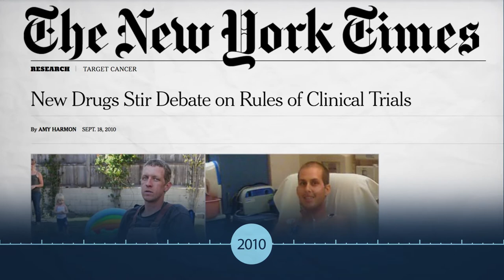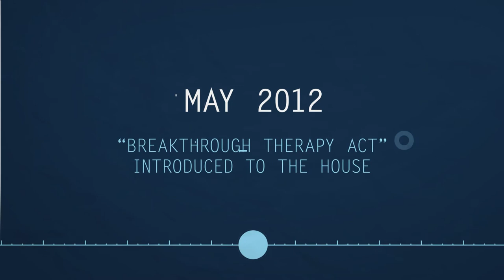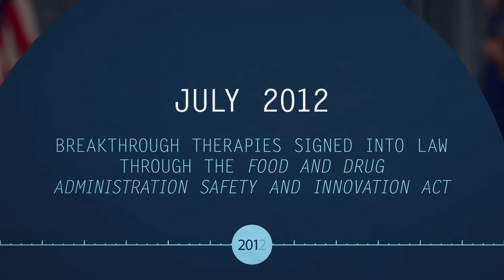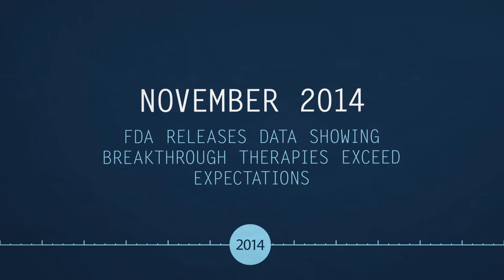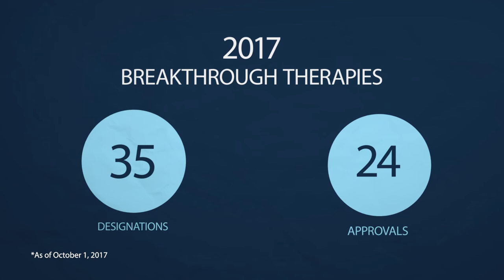Celebrating the Power of Collaboration: Five Years of Breakthrough Therapies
For the 21st Annual Cancer Leadership Awards Reception, Friends of Cancer Research honored the fifth year of the breakthrough therapy designation and the collaborative effort by many different types of groups to make breakthrough a reality for patients.